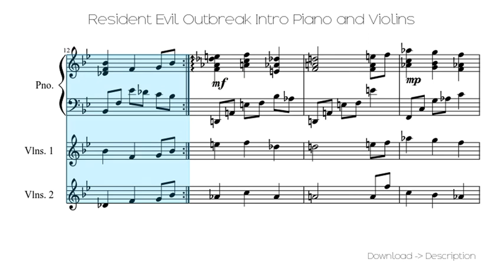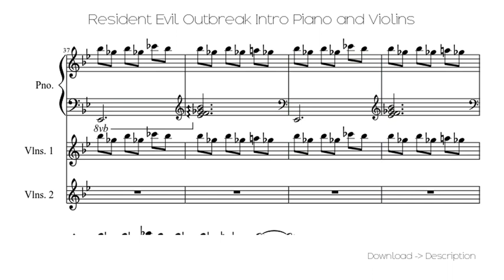🎶 Resident Evil Outbreak Intro Piano And Violins 🎸🎸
Sheet for song: 🎶 Resident Evil Outbreak Intro Piano And Violins 🎸🎸